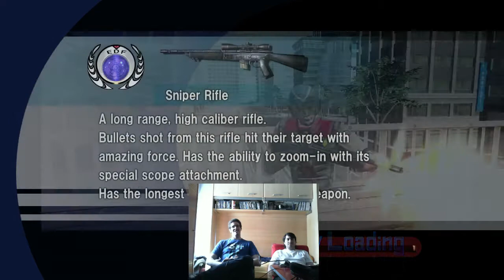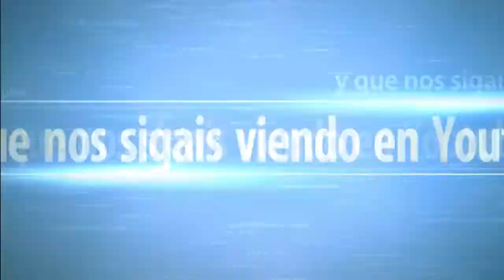Gameplay-analisis earth defense force 2017 Español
Gameplay-análisis earth defense force 2017 con Rotciv y Josema